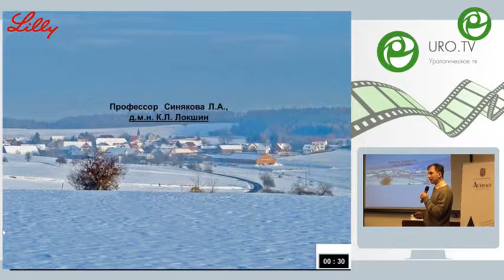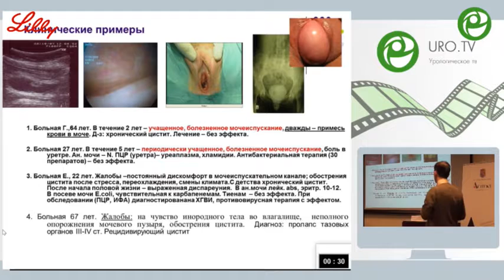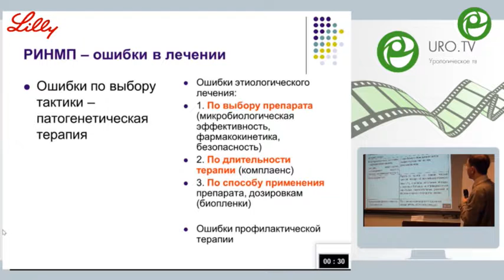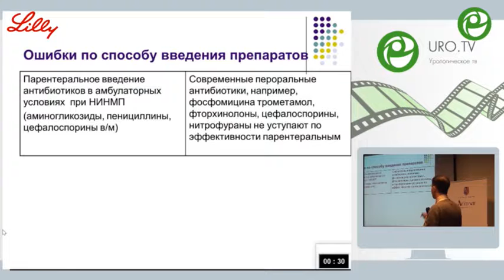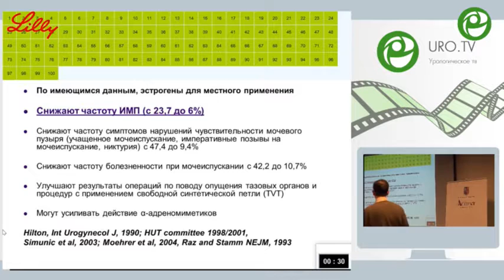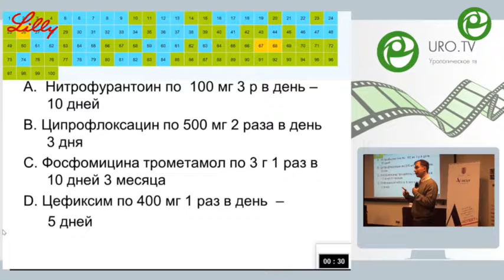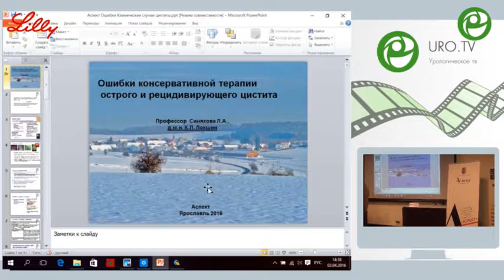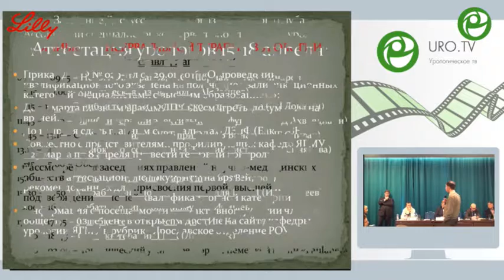Локшин К Л - Ошибки консервативной терапии острого и рецидивирующего цистита